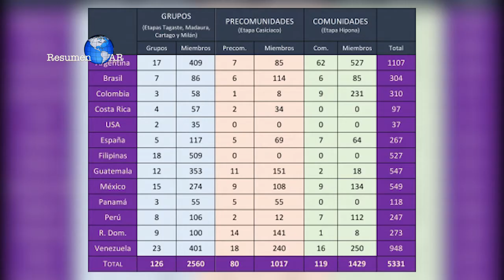Resumen AR 36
Resumen semanal de lo más destacado de la Iglesia Católica y la Orden de los Agustinos Recoletos en la conducción de Gaby Ríos.